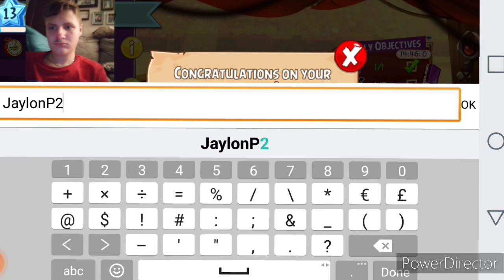Angry Birds Epic Ultimate Nuzlocke Ep. 6: Arena and bonus events?!?!